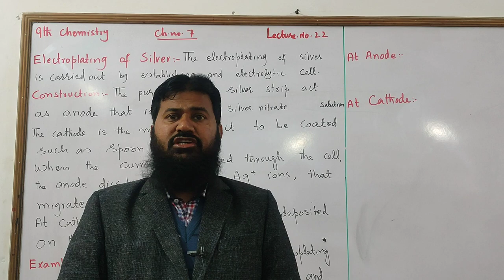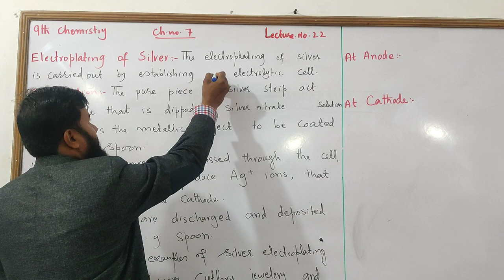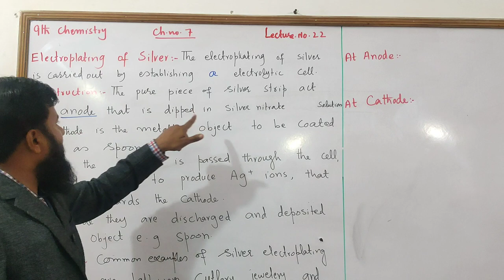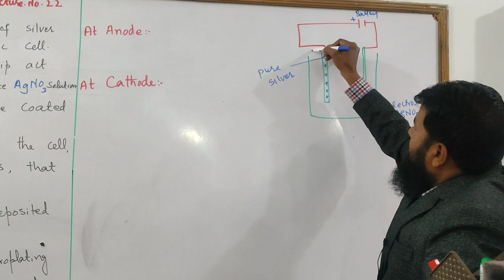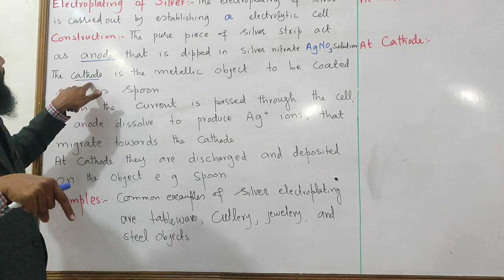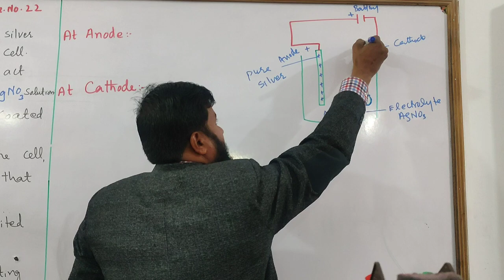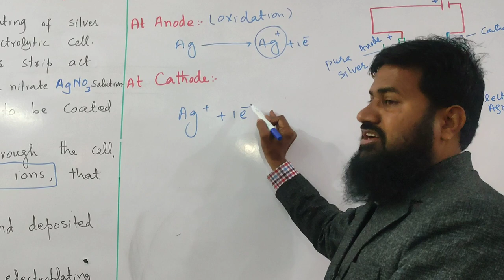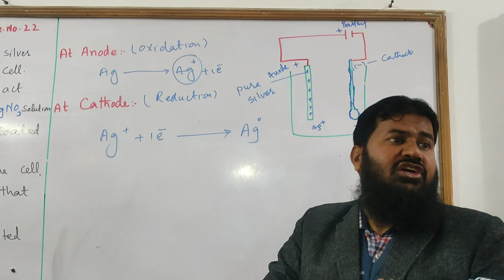Electroplating of Silver | Chapter 7 | 9th Class Chemistry | Lec # 22